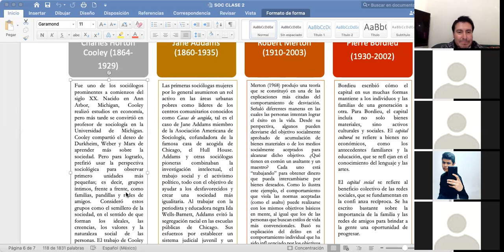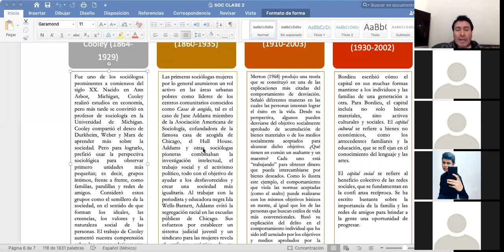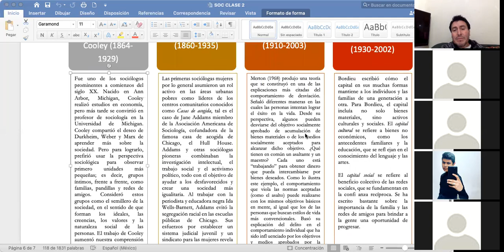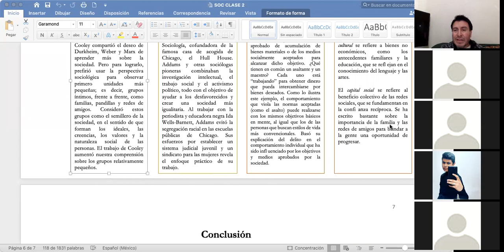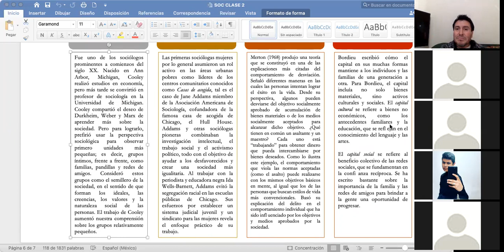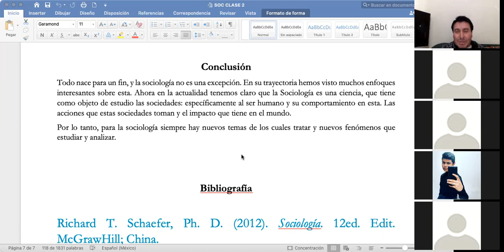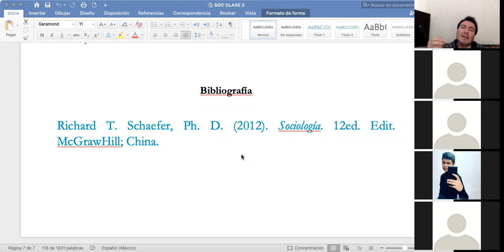Clase 4_Sociología. Charles H. Cooley, Jane Addams, Robert Merton y Pierre Bordieu